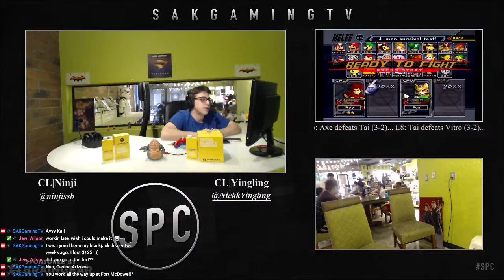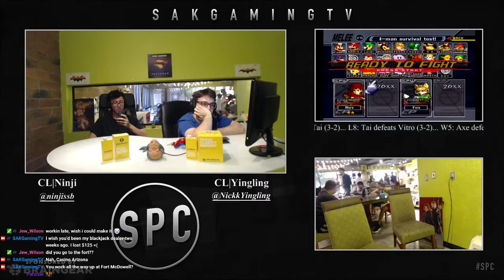SPC16 WR2 - Applesmaush (Samus) vs Mez (Fox)